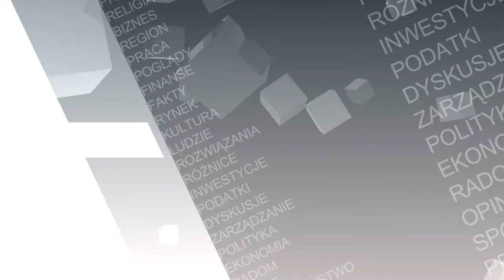2014.03.05 Kontrast odc. 9: Włodarczyk, Kordziński, Szprendałowicz, Kowalski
Kontrast: Waldemar Kordziński (PO), Jakub Kowalski (PiS), Piotr Szprendałowicz (niezależny), Adam Włodarczyk (SLD).